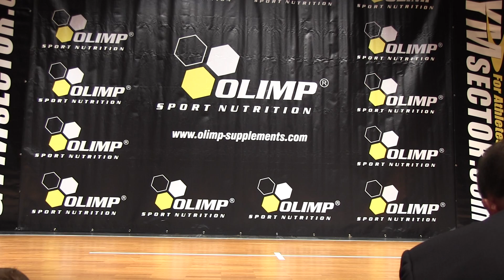Deutsche Meisterschaft - Vorwahl Classic Bodybuilding I